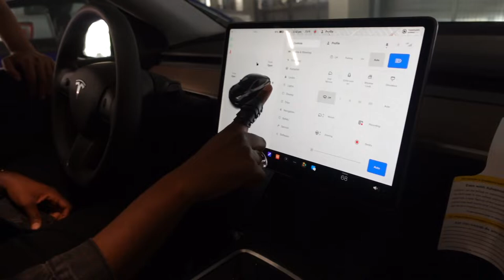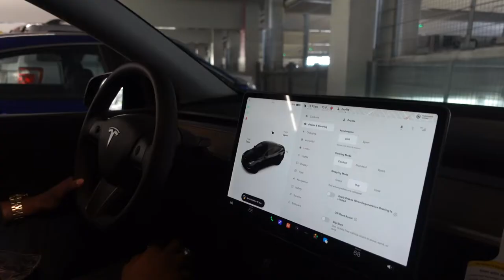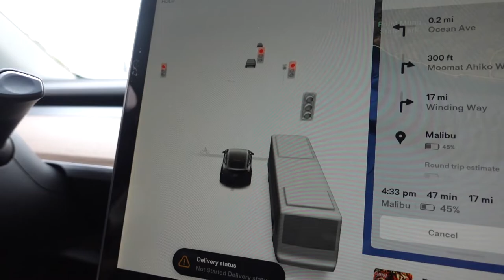VLOGTOBER : SURPRISING MY GIRLFRIEND WITH HER DREAM CAR Episode 12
Episode 12 ~ Zakiya surprises Pinto with her DREAM CAR

Love Y'all
ZakiyaLovesPinto